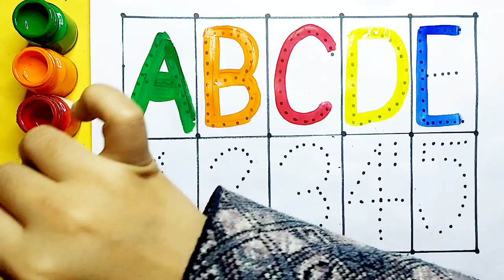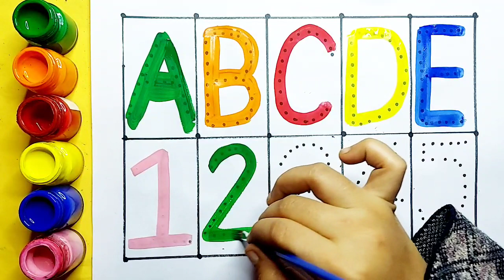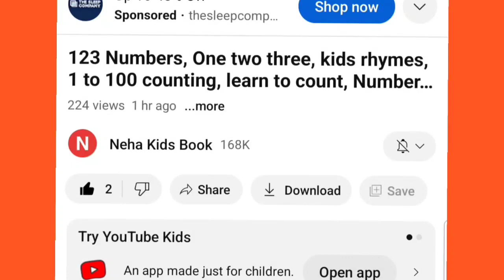One two three, 1 to 100 counting,123 Numbers, a to z, ABC, abcd, ABCDE, learn to count, alphabet ,19